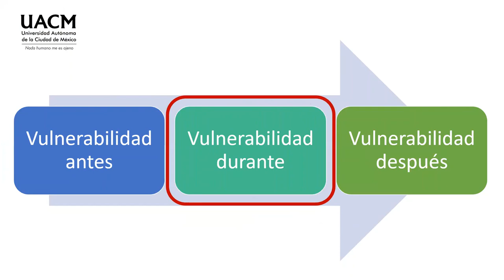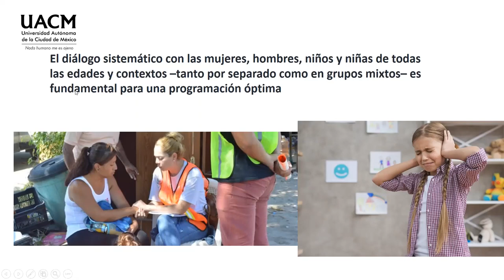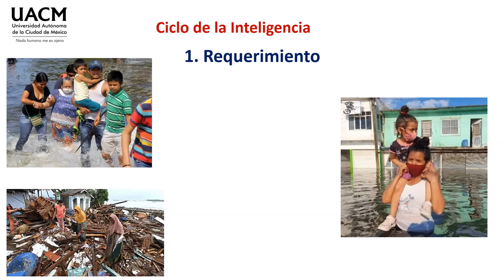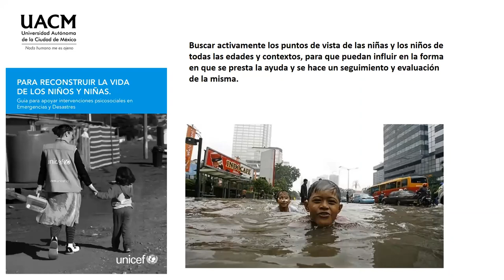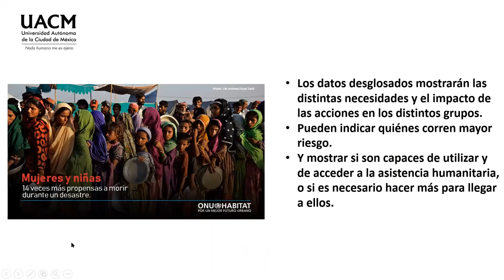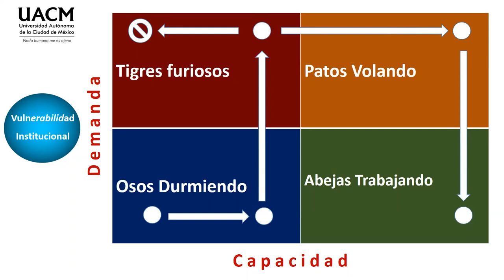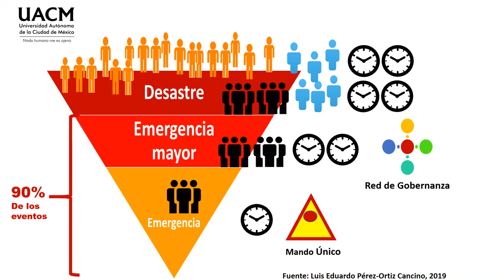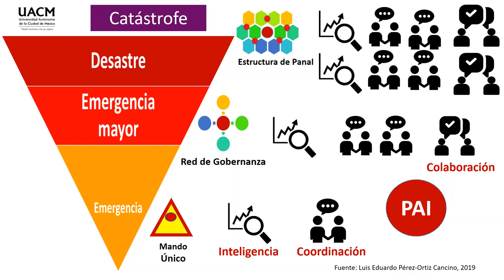03 Vulnerabilidades y capacidades